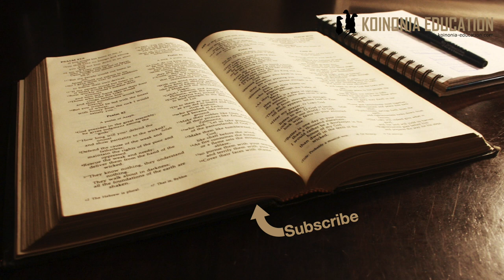Vipawa vyote kwa wote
Mungu anawapa wanawake vipawa
Kwa vile Mungu anatoa kila kipawa kwa wanawake pia, hakuna cheo ambayo hawawezi kushika!

Maandiko kidogo
Warumi 12:6-8
 6Tuna karama zilizotofautiana kila mmoja kutokana na neema tuliyopewa. Kama ni unabii na tutoe unabii kwa kadiri ya imani. 7Kama ni kuhudumu na tuhudumu, mwenye kufundisha na afundishe, 8kama ni kutia moyo na atie moyo, kama ni kuchangia kwa ajili ya mahitaji ya wengine na atoe kwa ukarimu, kama ni uongozi na aongoze kwa bidii, kama ni kuhurumia wengine na afanye hivyo kwa furaha.

Vipawa vinaorodheshwa na inaonekana inawahusu watu wote

1Kor 12:28
 28 Mungu ameweka katika kanisa, kwanza mitume, pili manabii, tatu walimu, kisha watenda miujiza, pia karama za kuponya, karama za kusaidiana, karama za uongozi, aina mbalimbali za lugha.

Hata hapa inaonekana inawahusu wote

Efes 4:11-12
11Ndiye aliweka wengine kuwa mitume, wengine kuwa manabii, wengine kuwa wainjilisti, wengine kuwa wachungaji na walimu, 12kwa kusudi la kuwakamilisha watakatifu kwa ajili ya kazi za huduma, ili kwamba mwili wa Kristo upate kujengwa

Andiko halibagui kati ya wanaume na wanawake inataja tu vipawa au nafasi za huduma

1Kor 12:8-11
8Maana mtu mmoja kwa Roho hupewa neno la hekima na mwingine neno la maarifa kwa Roho huyo huyo. 9Mtu mwingine imani kwa huyo Roho na mwingine karama za kuponya kwa huyo Roho mmoja. 10Kwa mwingine matendo ya miujiza, kwa mwingine unabii kwa mwingine kupambanua roho, kwa mwingine aina mbalimbali za lugha, na kwa mwingine bado, tafsiri za lugha. 11Haya yote hufanywa na huyo huyo Roho mmoja, Roho naye humgawia kila mtu, kama apendavyo.

Hapa kufundisha na kuongoza haitajwi

1Petr 4:10-11
10Kila mmoja na atumie kipawa chochote alichopewa kuwahudumia wengine, kama mawakili waaminifu wa neema mbalimbali za Mungu. 11Yeyote asemaye hana budi kusema kama mtu asemaye maneno ya Mungu mwenyewe. Yeyote ahudumuye hana budi kuhudumu kwa nguvu zile anazopewa na Mungu, ili Mungu apate kutukuzwa katika mambo yote kwa njia ya Yesu Kristo. Utukufu na uweza una yeye milele na milele. Amen.

Hapa tunaambiwa tutumie vipawa vyetu kwa kujenga mw ili wa Kristo

Maandiko tuliyoyaangalia yanaonyesha kwamba wote wanaweza na kweli wanapokea vipawa na inaonekana hakuna kipawa ambayo ni rasmi kwa wanaume au kwa wanawake.
Na tunaambiwa tutumie vipawa tunavypewa
Lakini kuna tofauti kati ya kipawa na cheo au ofisi
Na hapo ndipo msimamo unapotenganisha makundi yetu
Labda nijitumie kama mfano
Mimi nimefanya huduma kama missionary tangu 1996
Kabla ya hapo nilifundisha katika kanisa langu
Lakini sijawahikuwa mzee wa kansia
Wala sijawa mchungaji wa kanisa
Hata hivyo kipawa changu cha kufundisha nimeweza kuitumia n akuliendeleza bila matatizo
Na sijajisikia vibaya eti kwa vile mimi si mchungaji au mzee wa kanisa.
Labda tatizo kubwa ni kwamba tunalenga vyeo sana hata kushinda kutumika katika kipawa chetu…
Hata hivyo sisemi kwamba mwanamke hawezi kuwa mzee wa kanisa au mchungaji… hiyo bado tunalichunguza
Wazee wanatakiwa kuweza kufundisha, lakin haina maana ya kwamba ni wao tu wanaofundisha, kuna nafasi nying za kufundisha, huduma yeu katika Koinonia ni mfano mmoja…